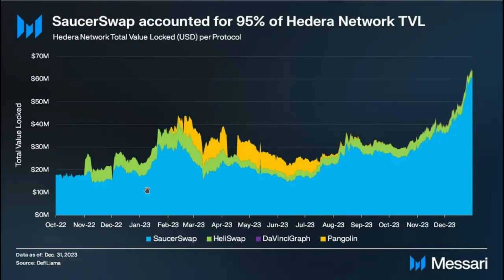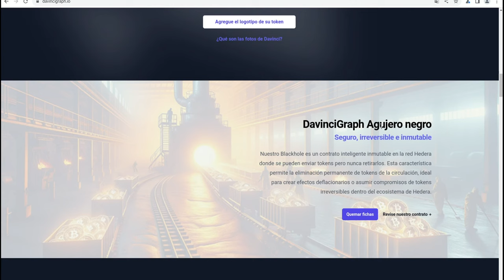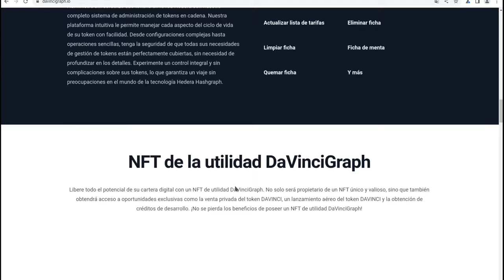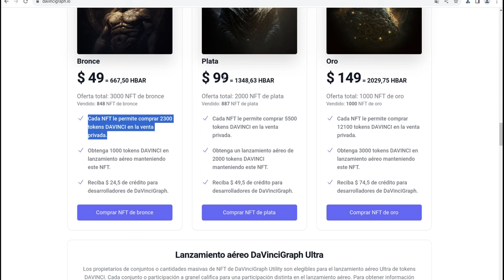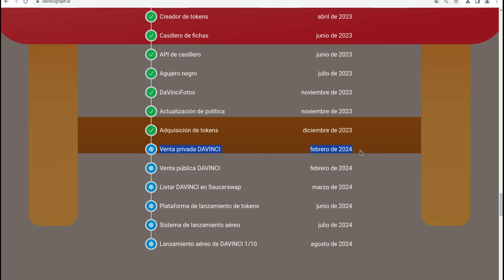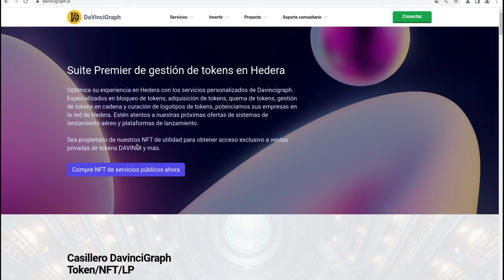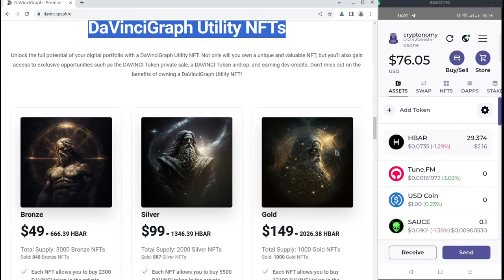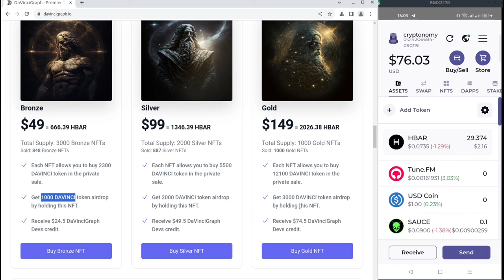DavinciGraph: NFT EN HEDERA - 🪂 AIRDROP🪂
Hola a tod@s, Bienvenidos a su canal 𝘾𝙧𝙮𝙥𝙩𝙤𝙣𝙤𝙢𝙮, en esta entrega les compartop a DavinciGraph otra gema dentro de hederahashgraph hedera que nos ofrece una oportunidad para calificar en un airdrop

⌚️Marcas de tiempo: Timestamps:
[00:00:00]  Introducción
00:53  qUE ES dAVINCIgAPH
05:23  NFT de Utilidad
06:33  NFT claves para calificar al Airdrop
08:43  Plazo de comprar el NFT utilidad 10 febrero

◢ Atn. 𝖢𝗋𝗒𝗉𝗍𝗈𝗇𝗈𝗆𝗒